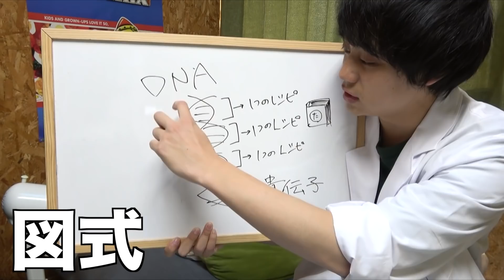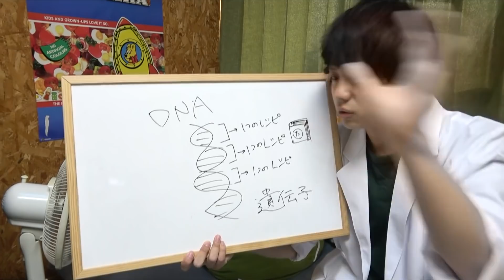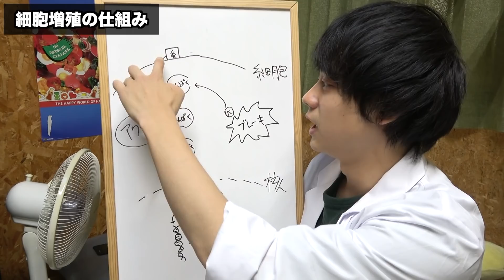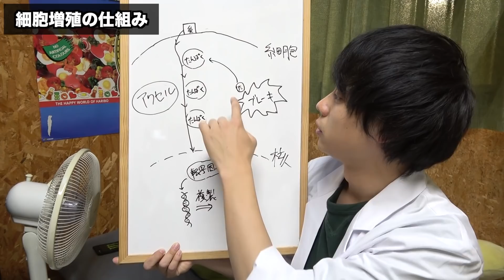【闇化学】人類最大の宿敵「ガン」を最初から簡単に解説してやるぜ‼︎ 前編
どうも、最近闇属性を失いつつある闇化学です。
いやー編集ドチャクソかかります闇化学。本当に一人でやってる俺からしたらとんでもない動画シリーズですよまったく！まぁだけど、こういうことに興味持って生活の糧にしてもらえれば嬉しいなぁともいます。

みなさま。人間のDNAとバナナのDNAは50％以上同じであること知っていますか？つまり、僕ら人間は「半分バナナ」って言っても過言ではありません(過言です)。その点「バナナマン」という芸名はもうなんというかイサギいいですよね。しかも男なんかもろにバナナがあるじゃ！…やめときましょう。YouTubeに消されかねないですね。

ともあれ、遺伝子は結構同じなものって多いんですよ。
ふしぎだと思いませんか？

〇Twitter
最新情報や津野の行動をいち早くチェック！

Twitterでは様々な企画をしていますのでぜひfollowを！

〇Instagram
オシャレにしている写真箱です。

〇オヌヌメな動画　(※別にヌメヌメしてません)
①【ポケ森】現実味を帯びすぎてしまった…実写版『どうぶつの森 ポケットキャンプ』

②【前編】元彼女と行くはずだったディズニーランドに1人(ソロプレイ)で行ってみた。